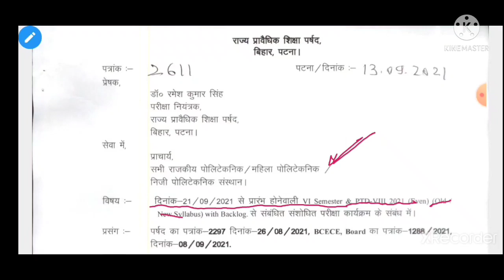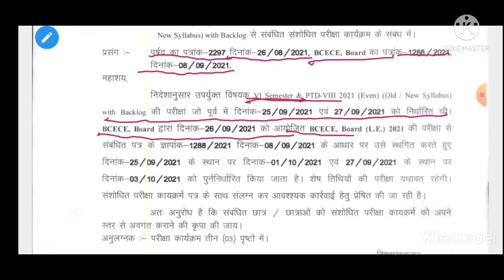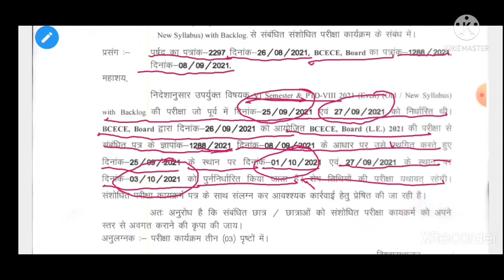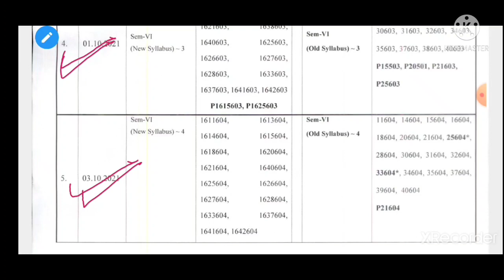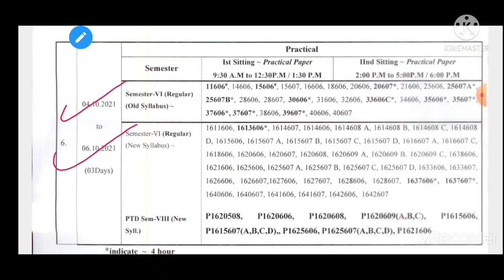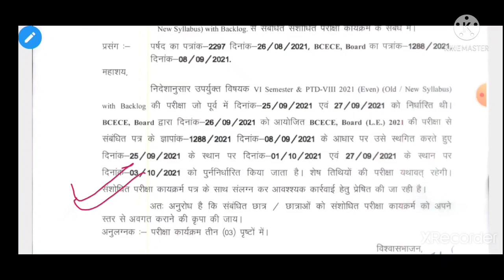New Sbte Exam Routine for 6th sem and 6th sem backlog students || Notice of change in exam Routine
Notice, exam. routine change
SBTE Update
Bihar polytecnic Student

6 th sem. Exam routine change ?

आप नीचे दिए गए लिंक पर क्लिक करके देख सकते हैं

नीचे दिए गए लिंक पर क्लिक कर के कुछ अमाउंट(11/-) डोनेट कर के इस चेनल को सपोर्ट कर सकते हैं।.. 👇